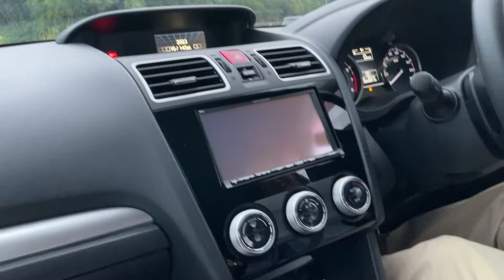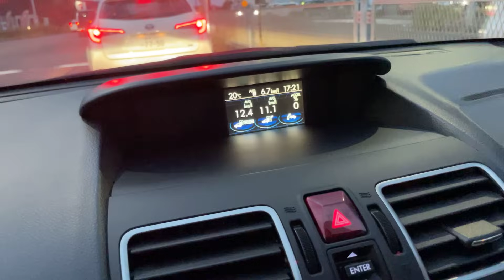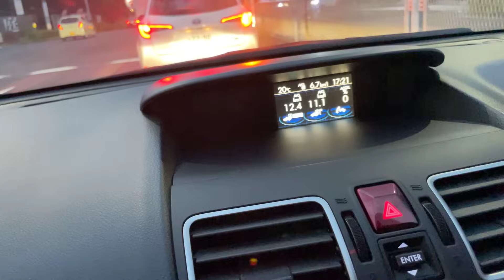GP系のインプレッサってやっぱりステキじゃない！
グレーの四駆を紹介しよう。